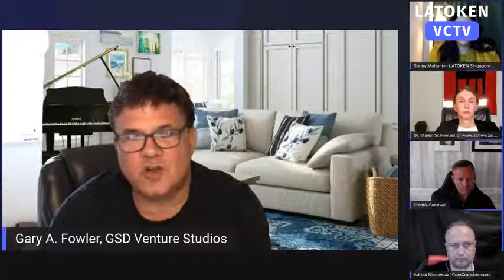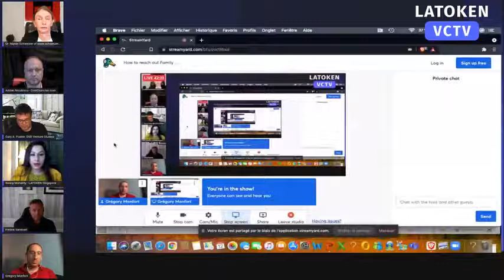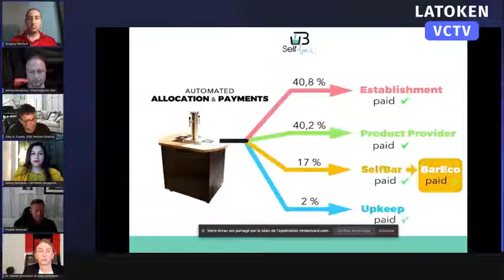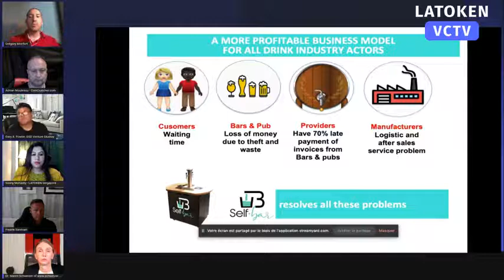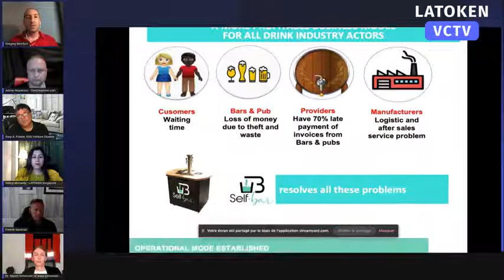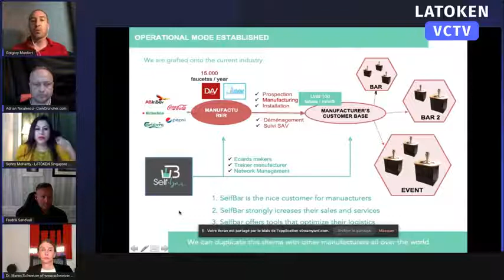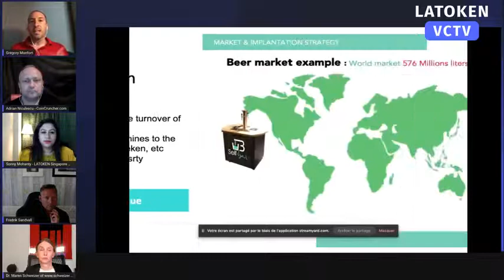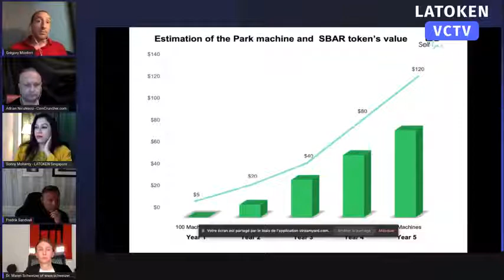Gary Fowler: How to Reach Out Family Offices for Investments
Gary Fowler of GSD, Sonny Mohanty, Gregory Monfort, Dr. Maren Schweizer, Fredrik Sandvall and Adrian Niculescu discuss how to reach out Family Offices for investments on LaToken VCTV

About GSD Venture Studios:
We travel the world investing in resilient teams bold enough to GoGlobal.
For too long, self-motivated entrepreneurs have navigated the minefield of challenges to launching a global company with very little support. The last thing you should bet on in this situation is an unproven team that you don’t trust. GSD Venture Studios travels to every corner of the globe inviting resilient teams to establish partnerships that ensure organizations grow the right way, without games or gimmicks. Unlike traditional investors, we take senior operational (often co-founder) roles in these companies, capitalizing on our trusted reputation, experiences, and network to drive explosive growth.

About Gary Fowler:
Gary has 30 years of operational, marketing, sales, and executive leadership experience including a $1.35 billion dollar exit and a successful Nasdaq IPO. He has founded 15 companies: DY Investments, Yva.ai, GVA LaunchGurus Venture Fund, GSD Venture Studios, Broadiant, etc. Under his leadership, Yva.ai was named one of the Top 10 AI HR Tech companies globally. Gary was recently named one of the top 10 Most Influential AI Executives to Watch in 2020. He is a writer at Forbes Magazine and published over 60 articles on AI and Technology over the last year.